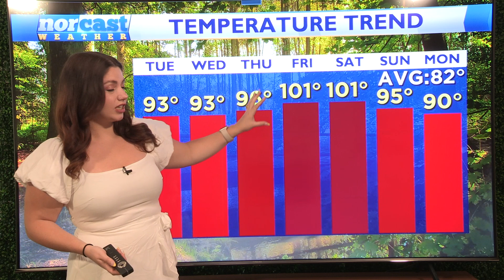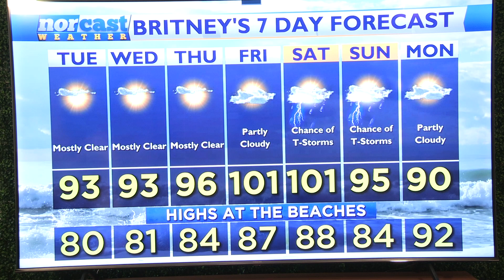Monday Evening Forecast June 17th, 2024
Happy Monday! Hot! Hot! Hot! That is the name of the game for this week. Overnight tonight we'll fall into the 60s with mostly clear skies and overall very quiet conditions. Tomorrow we kick off our climb into the 90s and then 100s over the next few days. Please do your best to take it easy and stay hydrated over the next few days.